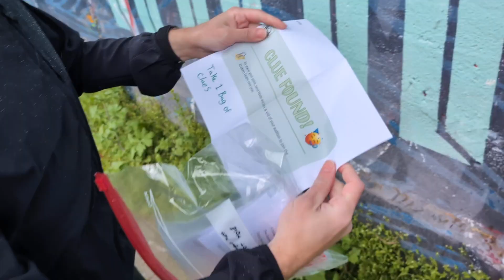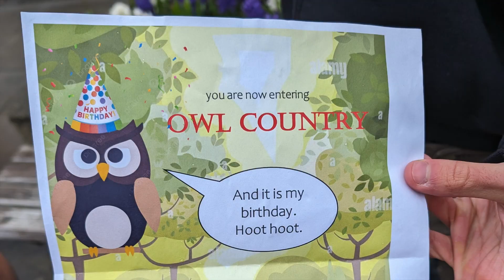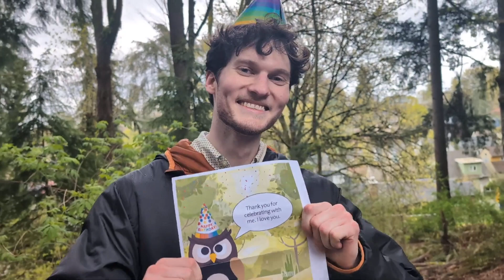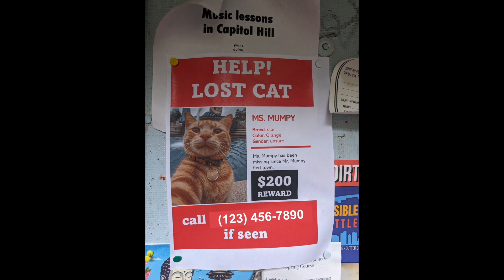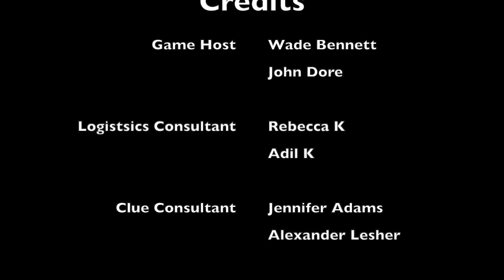CHB Scavenger Hunt (April 2024)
Thank you all for coming to the Wade Waderade scavenger hunt! It was a blast to host this event.